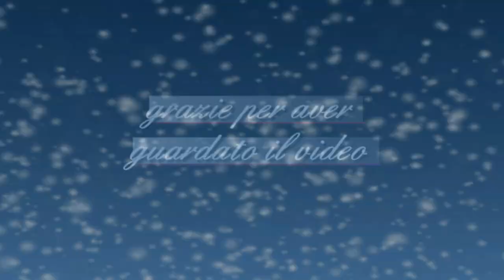Un caffè PER me(r). Dove vado in vacanza?